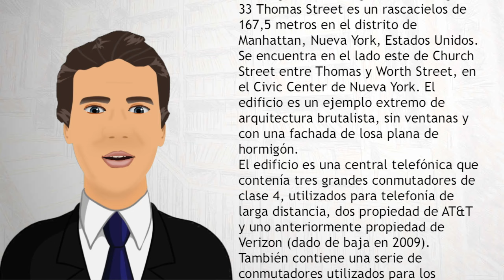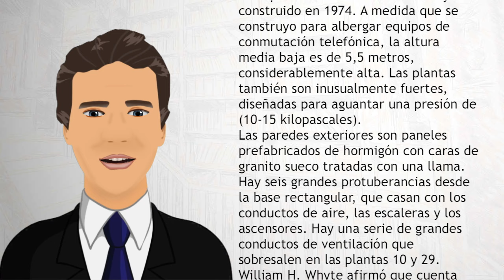33 Thomas Street - Wiki Videos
El antiguo AT&T Long Lines Building en 33 Thomas Street es un rascacielos de 167,5 metros en el distrito de Manhattan, Nueva York, Estados Unidos. Se encuentra en el lado este de Church Street entre Thomas y Worth Street, en el Civic Center de Nueva York.